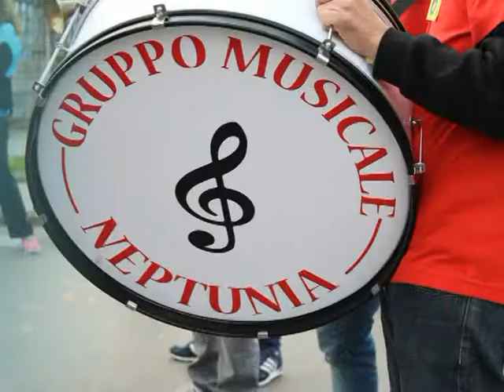Gruppo Musicale Neptunia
Festa degli animali e delle auto antiche
Cadolino (Nettuno RM)
21 Febbraio 2016